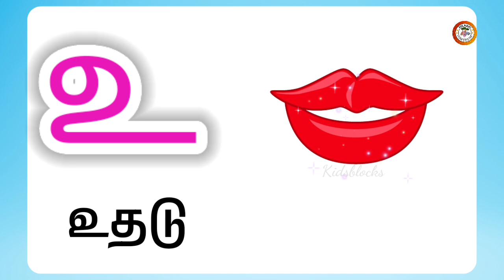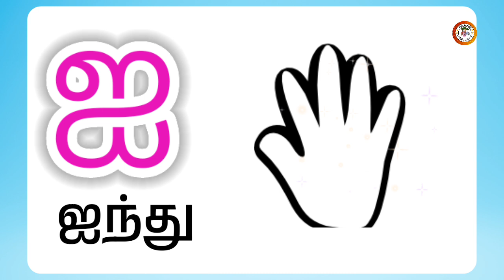Uyireluthukal in Tamil | அ ஆ இ ஈ உ ஊ எ ஏ ஐ ஒ ஓ ஔ ஃ | Tamilalphabets | Kidslearning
Uyireluthukal in Tamil | அ ஆ இ ஈ உ ஊ எ ஏ ஐ ஒ ஓ ஔ ஃ | Tamilalphabets

உயிர் எழுத்துக்கள்|Uyir Ezhuthukal|Tamil alphabet |kids learning video|kids learning Tamil alphabet
Learn Tamil Alphabet| உயிர் எழுத்துக்கள்

அ - அன்னம் ஆ - ஆமை இ - இலை ஈ - ஈ உ - உடுக்கை ஊ- ஊதல் எ - எலி ஏ - ஏவுகணை ஐ - ஐவர் ஒ - ஒட்டகம் ஓ - ஓடம் ஔ -ஔவையார்

அ ஆ இ ஈ உ ஊ எ ஏ ஐ ஒ ஓ ஔ ஃ

உயிர் எழுத்துக்கள் |அ ஆ இ ஈ அரிச்சுவடி|learn Tamil alphabets letters|tamil ueir ezuthukkal

Uyireluthukkal | உயிர்எழுத்துக்கள் | Learn Tamilalphabets | Tamilletters

க ங ச ஞ ட ண த ந ப ம ய ர ல வ ழ ள ற

Tamil

அ முதல் ஃ வரை,tamilkids tamil uyir ezhuthukkal # உயிர் எழுத்துக்கள் உயிர் எழுத்துக்கள் a aa i ee u oo,adipadai tamil kidsblocks channel அ ஆ இ ஈ தமிழ் எழுத்துக்கள்,